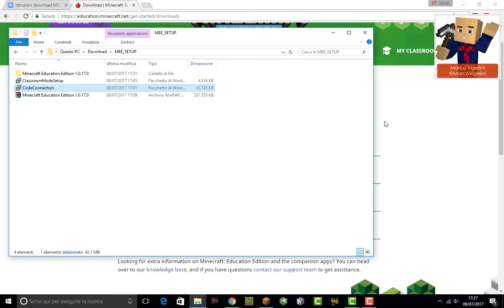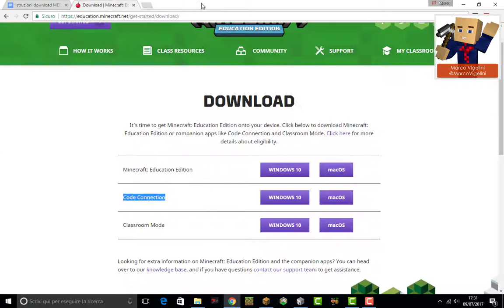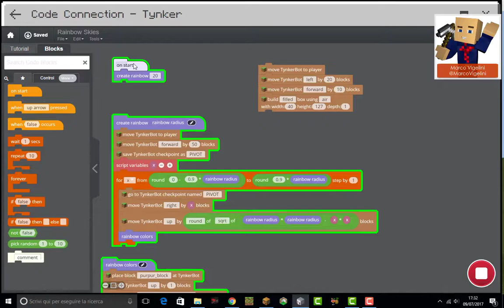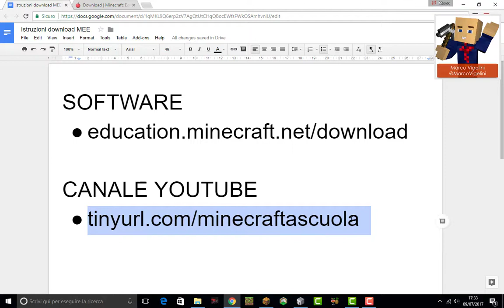Coding in Minecraft con Code Connection: Scratch, MakeCode e Tynker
Brevissima introduzione ai servizi di coding che possono interagire con Minecraft: MakeCode, Scratch e Tynker. Prossimamente entreremo nel dettaglio di ogni singolo servizio, vedendo come sara' possibile interagire tramite coding - visuale e non - con il mondo Minecraft.